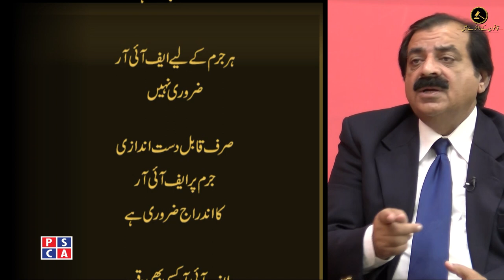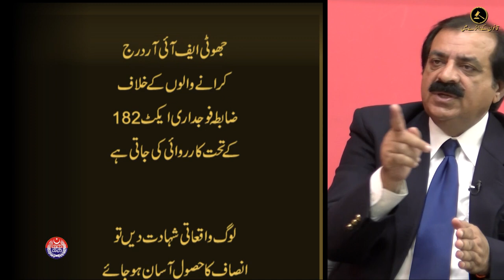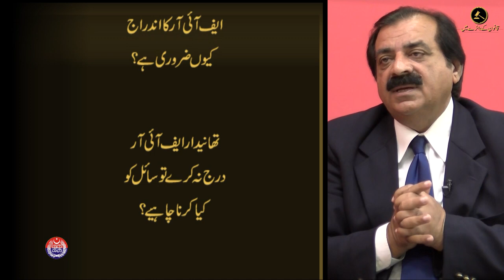What should one do if police officer does not file an FIR? | Qanoon Ke Diare Mein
What should one do if Police officer does not file an FIR? What are cases for which a FIR can’t be registered. What law says about the registration of FIR? It is duty of Police to register FIR against crimes. An exclusive interview with Law Expert Advocate Abdullah Malik.